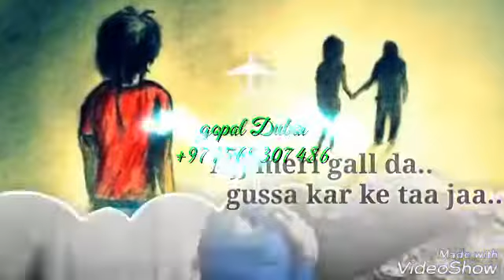Statu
What's up song